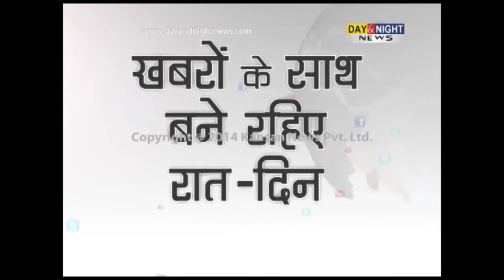Rajeev Khandelwal unveils travel magazine's cover